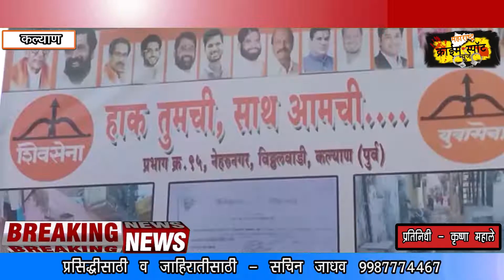कल्याण - डोंबिवली प्रभाग क्र. 95 मध्ये खासदार निधीतून विविध विकास कामांचा शुभारंभ